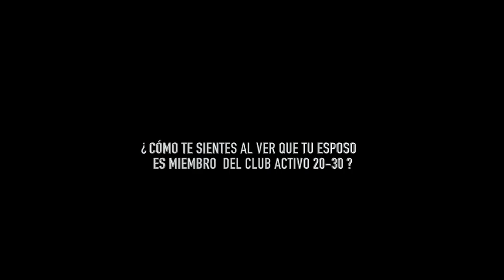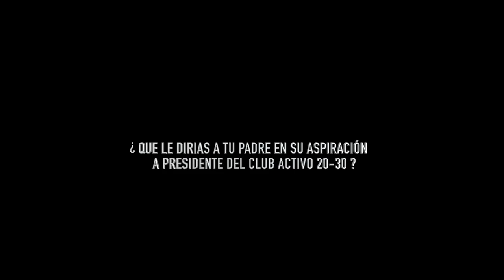Trailer Oficial Campaña Gonzalo Gonzalez 2016